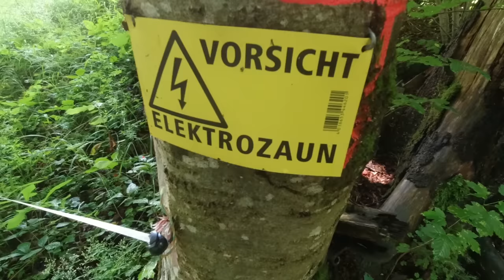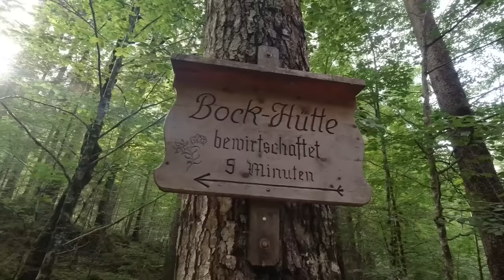Mit 30 kg zu Fuß über die Alpen (Tag 2/5): Kochelberg - Bockhütte - Reintal (19 km)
Mit bis zu 30 kg auf dem Rücken liefen wir zu Fuß über die Alpen von Garmisch-Partenkirchen bis zur Zugspitzplatt (Zugspitze). An dem Tag liefen wir rund 19 km, starteten in der Nähe vom Kochelberg, liefen dann über Partnachalm, Partnacher Felsentürme, Bockhütte, Quelle bei den sieben Sprüngen, Reintalangerhütte und haben dann im Reintal biwakiert.

⇢ Tag 1 (3,99 km): Garmisch-Partenkirchen - Kochelberg
⇢ Tag 2 (18,6 km): Kochelberg - Bockhütte - Reintal
⇢ Tag 3 (3,83 km): Reintal - Knorrhütte
⇢ Tag 4 (8,92 km): Knorrhütte - Zugspitze - Garmisch - Kochelberg
⇢ Tag 5 (3,19 km): Kochelberg - Garmisch-Partenkirchen

Fanpost Adresse (für Fanpakete):
Andreas T.
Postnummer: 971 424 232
Packstation 187